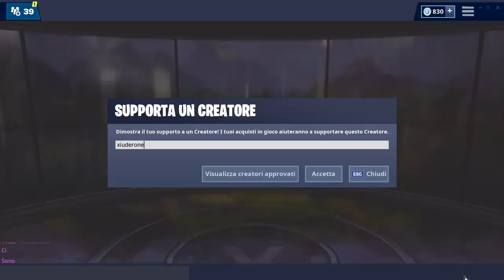GAMEPLAY NUOVI OGGETTI CONSUMABILI PEPERONE e NOCE DI COCCO! (fortnite stagione 8 patch 8.20)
Ecco COME SI PRESENTANO i NUOVI OGGETTI CONSUMABILI della PATCH 8.20 di FORTNITE! PEPERONE E NOCE DI COCCO!

BENVENUTO!

➜ Motherboard: MSI Z97M GAMING
➜ GPU: NVIDIA GeForce GTX 970
➜ Cuffie: TRUST GXT 393 MAGNA
➜ Mouse: TRUST GXT 188 LABAN
➜ Tappetino: OMEN Mouse PAD 300
➜ Tastiera: TRUST GXT 890 CADA
➜ Microfono: TRUST GXT 252+ EMITA PLUS
➜ Sedia: AROZZI Torretta Orange
➜ Desk: AROZZI Arena-Green
➜ Webcam: Microsoft Lifecam Studio
➜ Handcam: Microsoft Lifecam HD-3000
➜ Monitor(2x): MSI OptixG24C LED Gaming Monitor 24''

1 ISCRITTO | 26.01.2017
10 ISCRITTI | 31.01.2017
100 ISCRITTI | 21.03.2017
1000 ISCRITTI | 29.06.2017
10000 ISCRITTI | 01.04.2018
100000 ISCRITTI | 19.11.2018